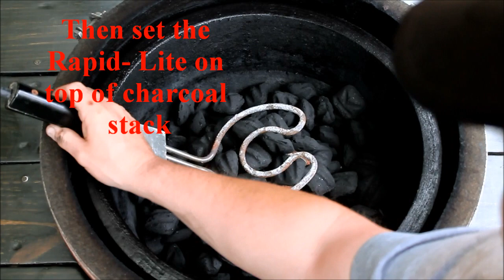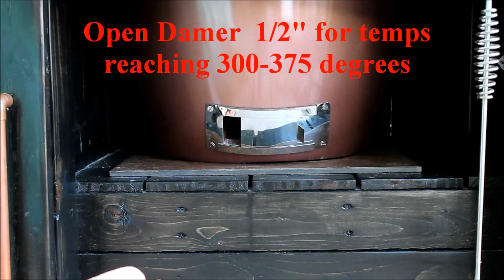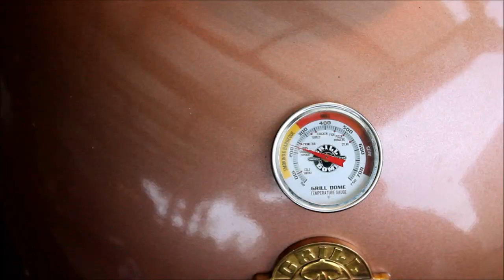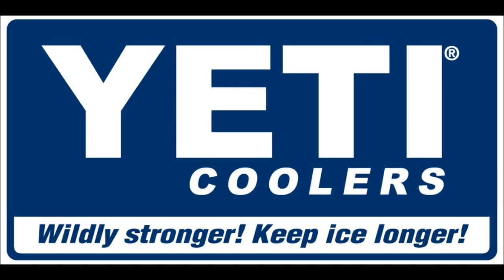How to Set-Up Kamodo Grill | Smoking | Grill Dome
ADV Gourmet Video Description

Palmetto Nomads

Equipment Used in Video Production
Lenovo Laptop Computer
Placeit Video Software
Clipchamp Video Software
DJI Drone Mini 3 Pro
Insta 360 RS ONE
Cannon Rebel T3